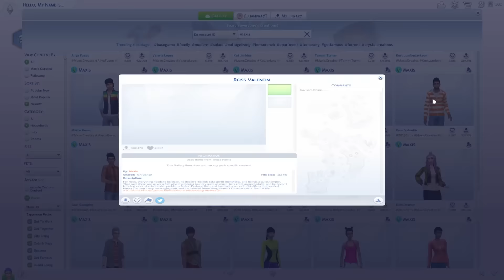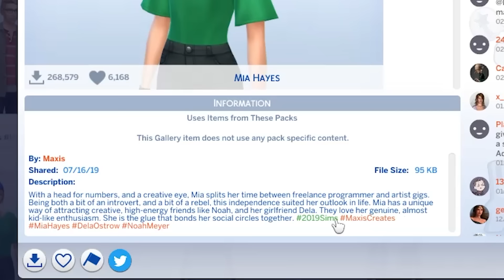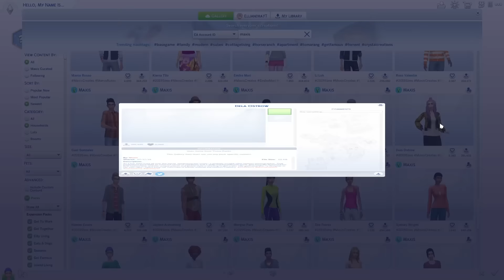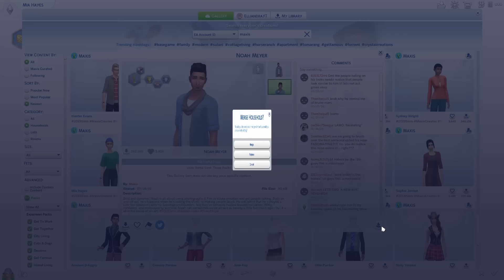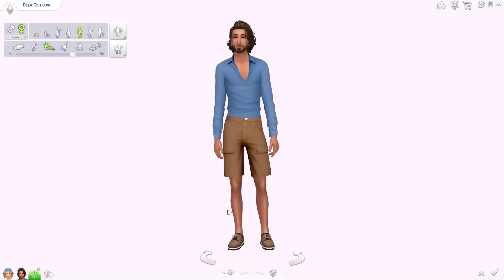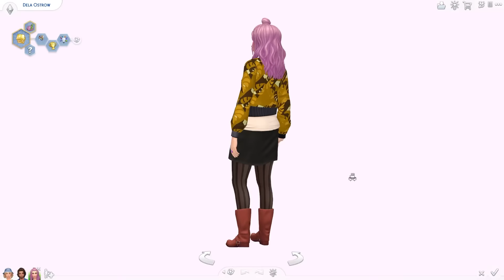TURNING THE EA STARTER SIMS INTO MY SIMS ✨ | Sims 4 CC CAS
We've all seen these base sims in create a sim hundreds of times, but this time we're giving them makeovers with maxis match cc! Today we're finally giving Mia, Dela and Noah their cc makeovers! Which one is your favorite? ❤️ OPEN FOR MORE